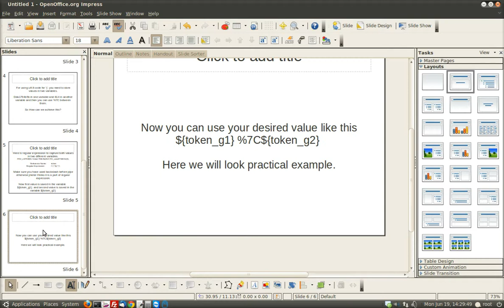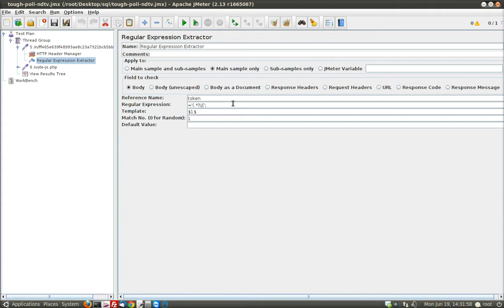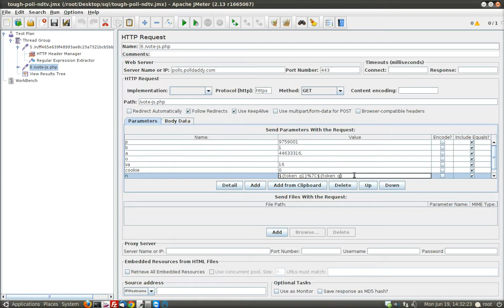JMeter - Save multiple values in multiple variables using REGEXP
JMeter - Save multiple values of Response Data in multiple variables using Regular Expression
JMeter – Store multiple values of response data of single request in variables using Regular Expression